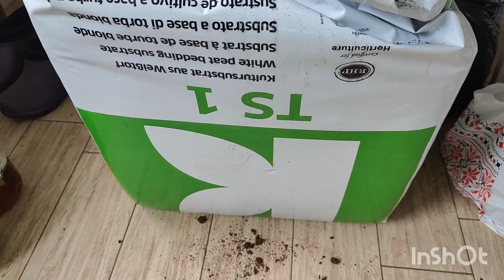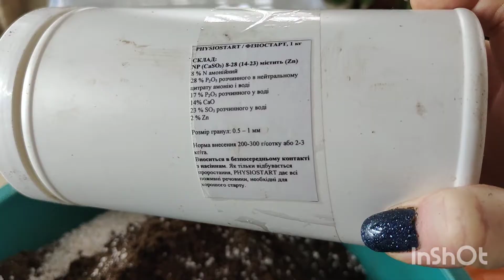Як грунт при укоріненні гортензії впливає на результат?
группа в Вайбері для спілкування